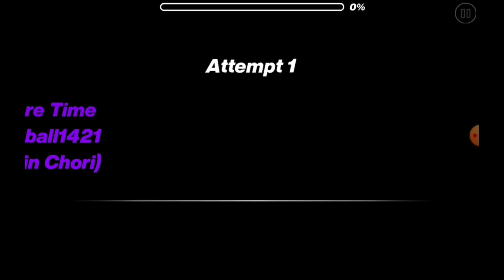One More Time, but the STRANGEST completion ever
Mi cumpleaños en 8 días!!😊🎂